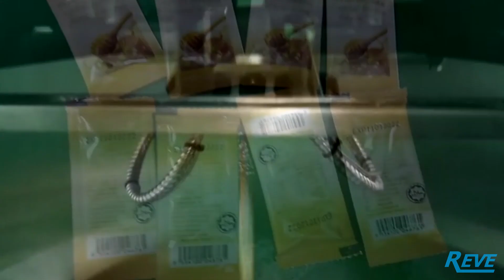VPM with Liquid Pump | Reve Machinery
Reve Machinery SDN BHD